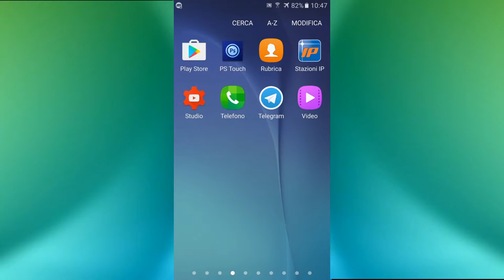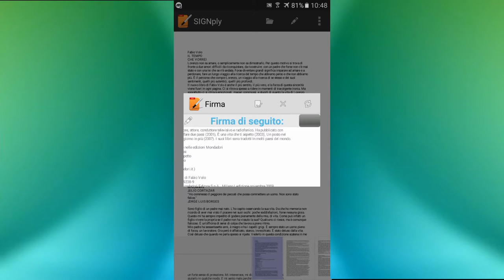Tutorial:Come scrivere su un file pdf in ambiente android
Ecco una guida su come firmare e scrivere su file pdf nel sistema operativo android